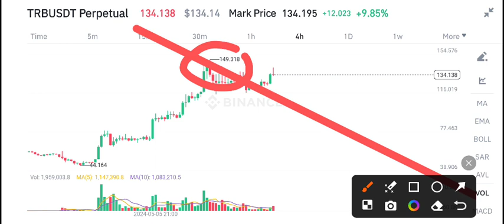Tellor TRB Today News! TRB Price Prediction Today